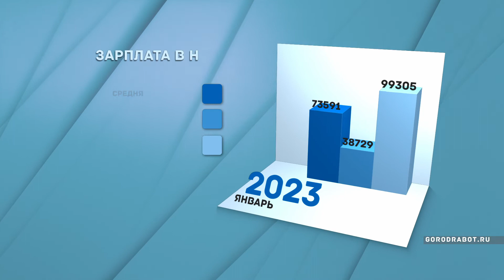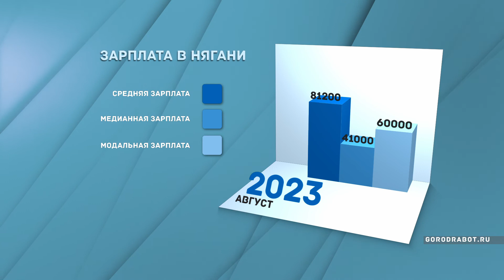Октябрь. Зарплата. Нягань